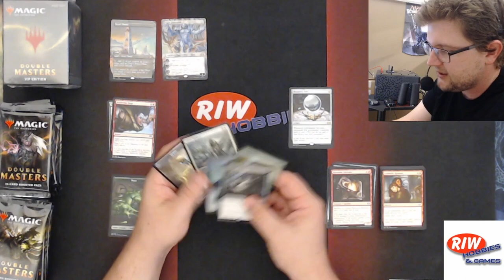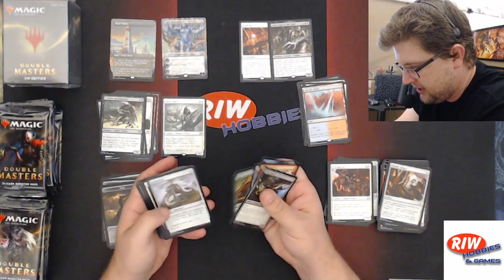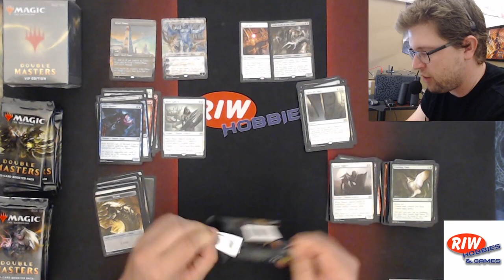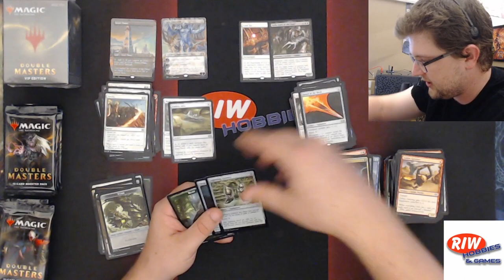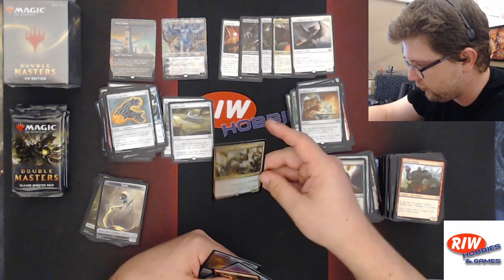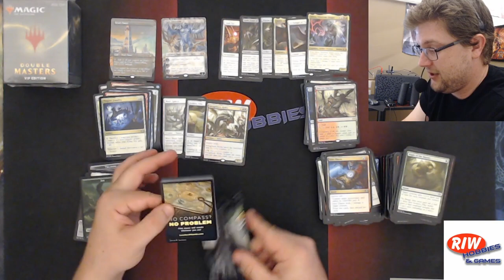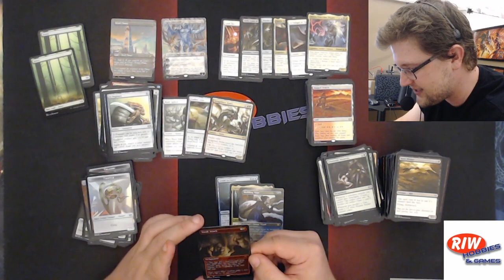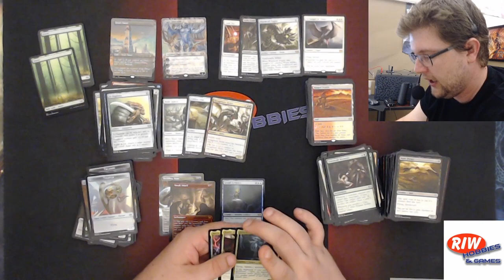Crackin Packs: Another Double Masters Box!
Zach Opens another doubles masters box, but this time he's giving away some of the cards!